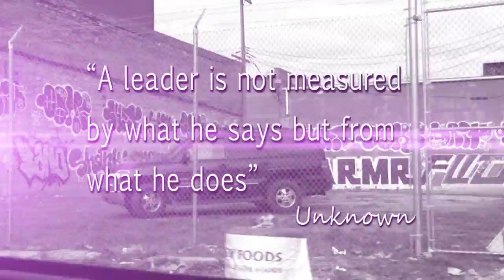Mike Akrawi 2012 HIGHLIGHTS